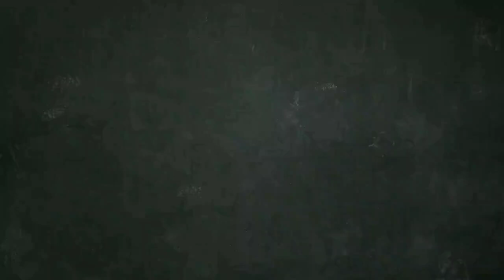Good Vibes Rose Hip Radiant Glow Face serum||honest review||Upasana Akanksha3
Hi everyone

I promise you have smoother and brighter skin

How to get rid of dark spots pimples and pigmentation:-

How to remove facial hair permanently at home:-

Random makeup challenge:-

How to make henna paste at home:-

I only feature product I like, or want to try. The products are used in this video purchased by me.

Upasana Akanksha3 🙏